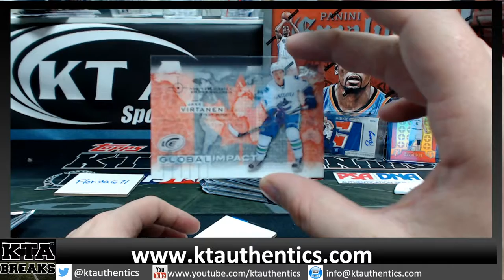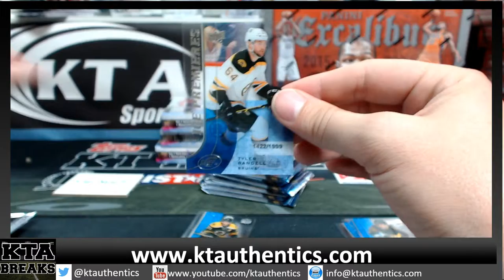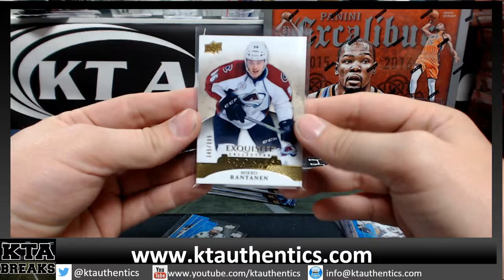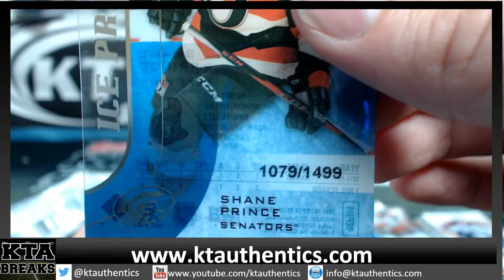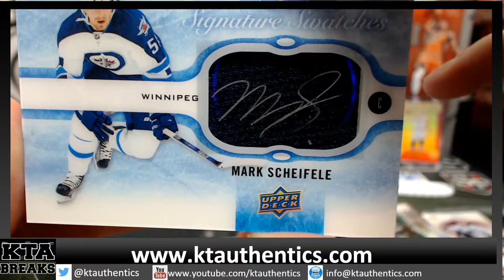KTAuthentics --15-16 Upper Deck Ice Hockey 1 hobby box break - Florida671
-15-16 Upper Deck Ice Hockey 1 hobby box break - florida671